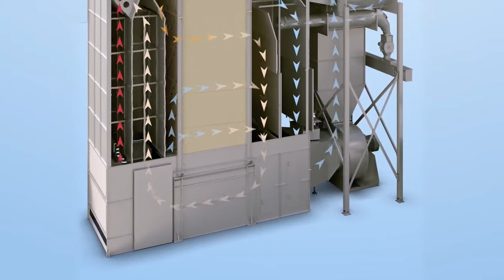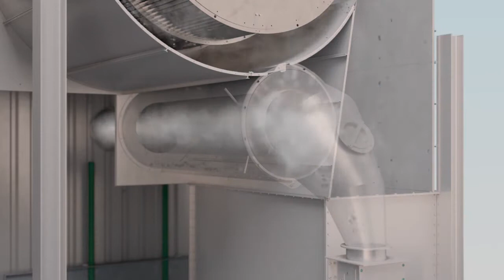Принцип работы швейцарской зерносушилки Buhler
Правильная подготовка зерна к хранению обеспечивает высокое качество продукта на протяжении всего периода хранения и, тем самым, повышает его товарную ценность для предприятий пищевой промышленности.
Эффективное и бережное зерносушение обеспечит необходимое удаление влаги и тщательно подготовит зерно к хранению.
Сушилка непрерывного действия типа STK — это эффективное технологическое решение для сушки хлебных злаков, кукурузы, рапса, семян подсолнечника и других культур.